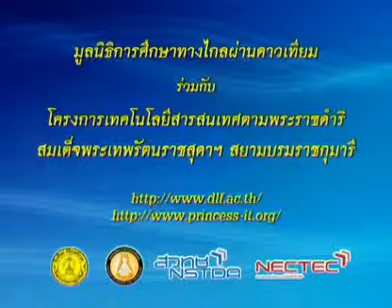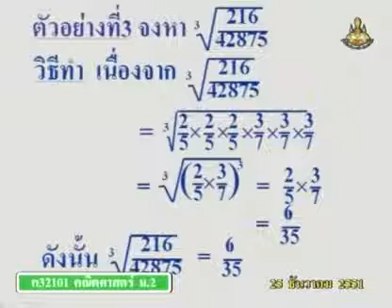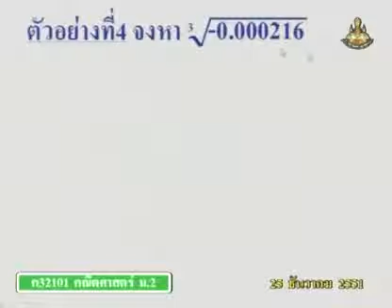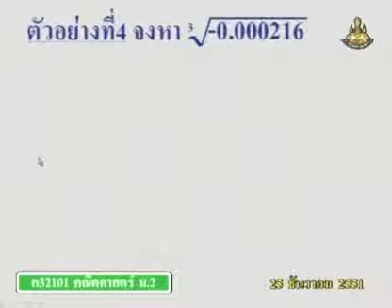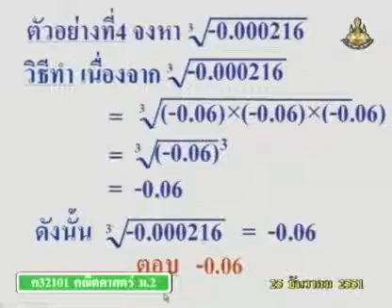275 51maM2 079Bh mathm 2 คณิตศาสตร์ม 2